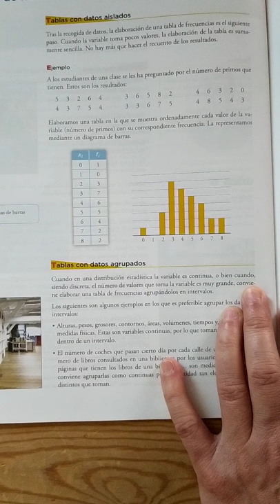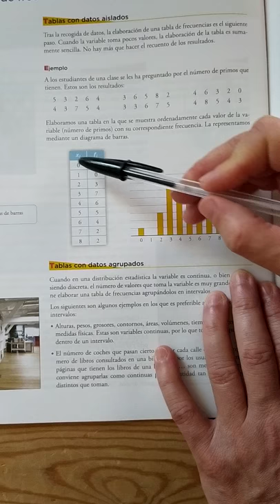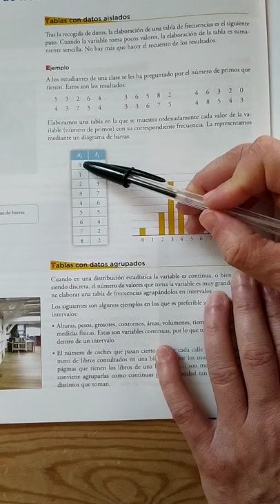👺TABLAS de distribucion de [FRECUENCIAS] ejercicios resueltos 👈👈👈#1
Desde ahtria-spain tu canal de matemáticas te voy a explicar las tablas de distribución de frecuencias para datos no agrupados sin intervalos y con ejemplos. Como hacer las tablas de distribucion de frecuencias y la interpretacion y analisis de las tablas de distribución de frecuencias.